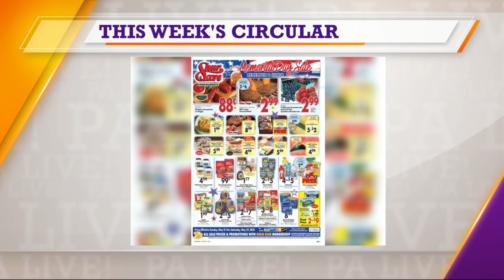Hayes Market makes Memorial Day one to remember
Pepper, Paisley and Pez welcome guests for the Picks of the Week on PA Live.